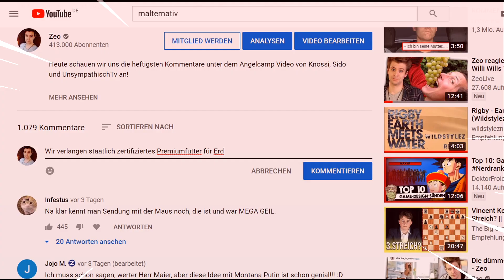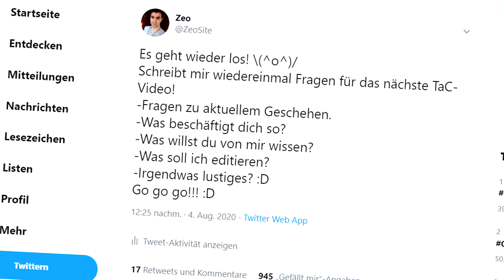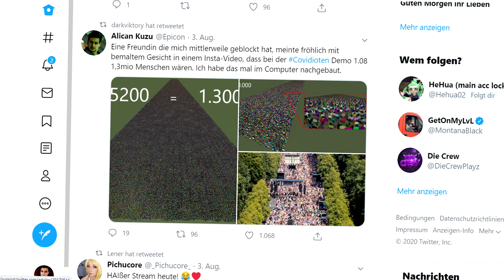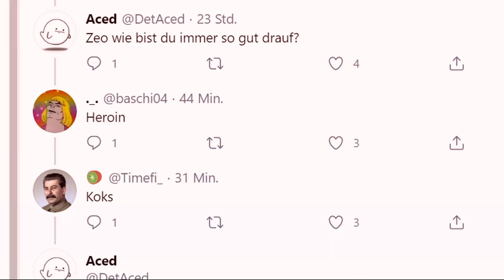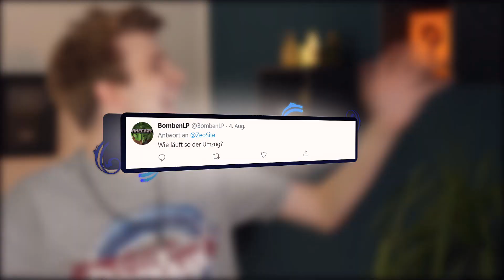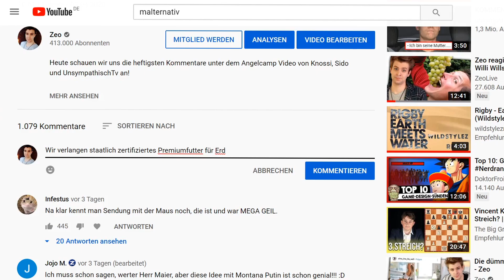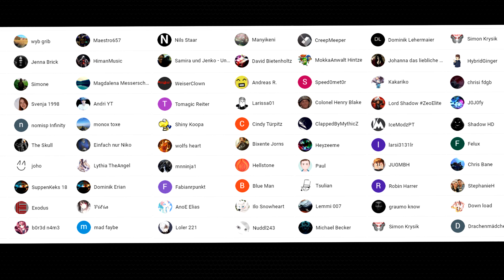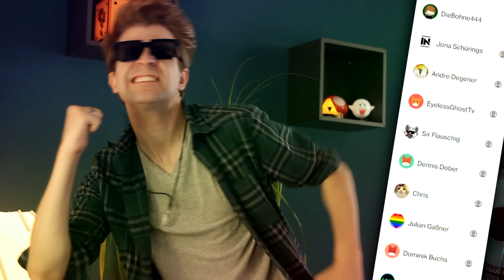Oh nein! Bitte nicht schon wieder dieser Typ! - Das Yo Oli schlägt zurück!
Es wird wieder Zeit für Talk and Comments! Heute geht's um Yo Oli, Erdferkel und Premium-futter für Zeo! XD